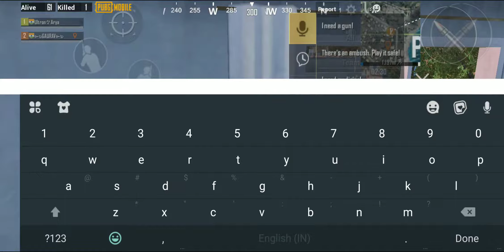G1 duo with gaurav TRKY Gaming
If any problem feel free ask through using
Hello, guises, G 1 Gaming welcomes you, Gaming is more interesting with friends so Thanks to all to make my play more interesting.